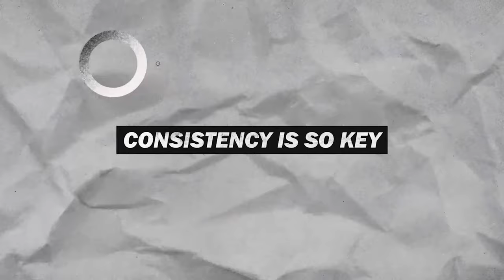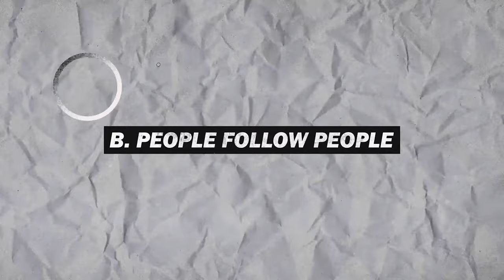How I Got 1000 Subscribers on Youtube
📝 Description: From the bottom of my heart thank you!

🙏🏾  Cheers to...